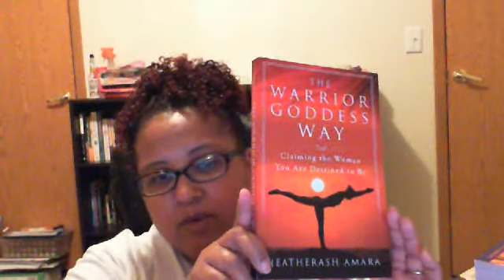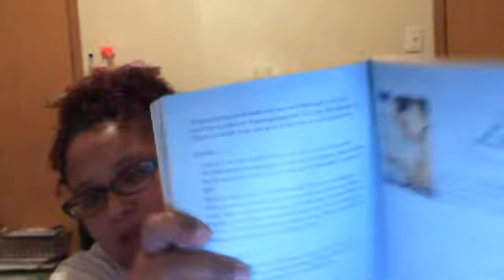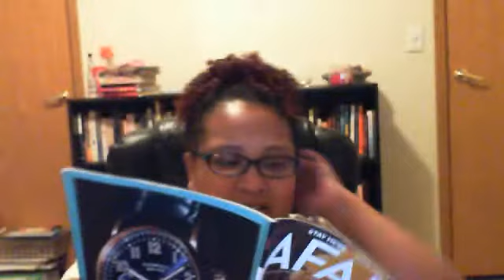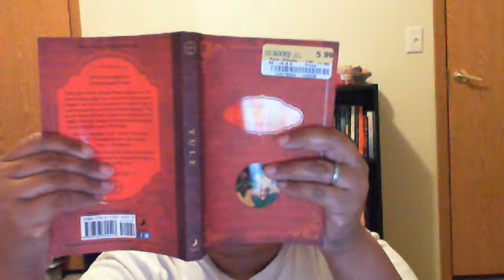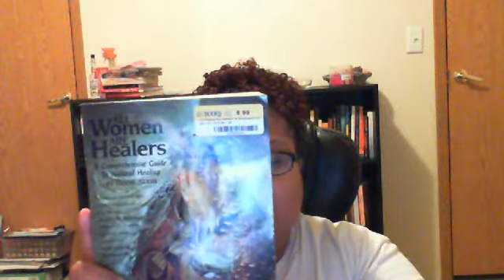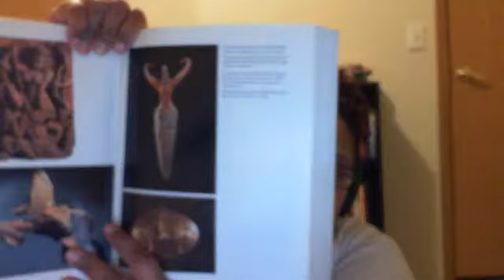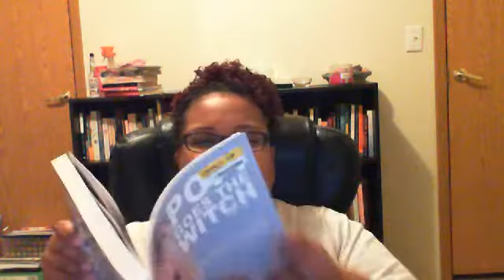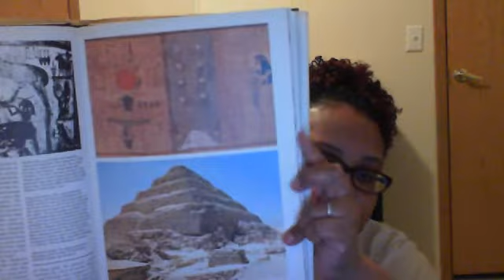Pagan Book Haul